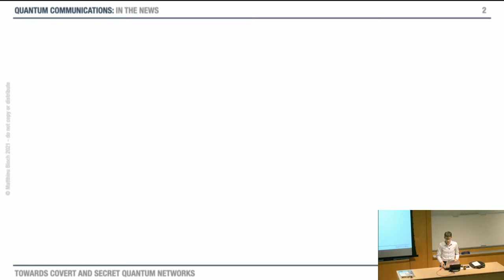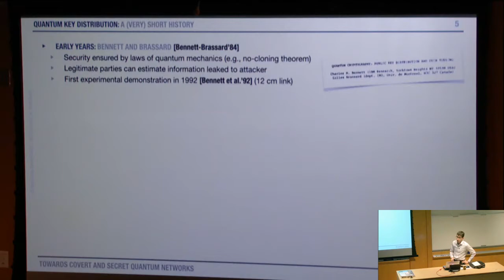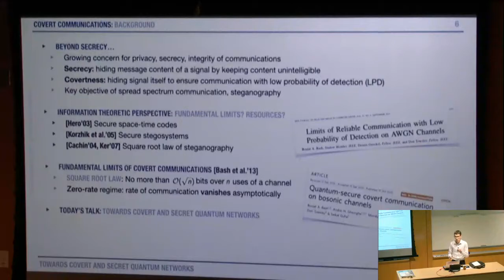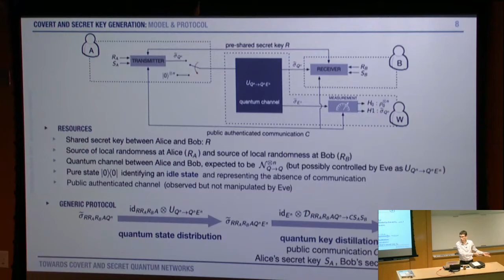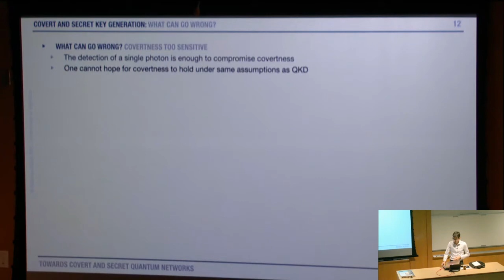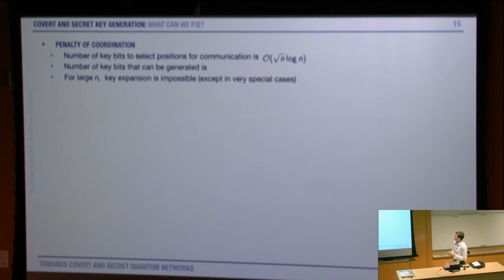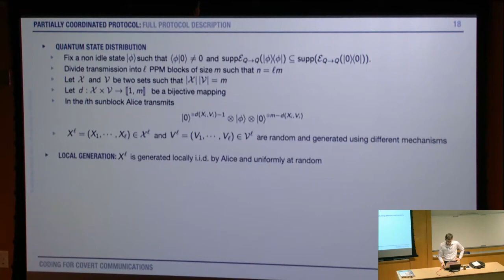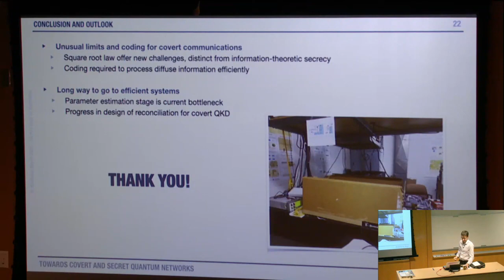OSC Colloquium: Matthieu Bloch, "Towards Covert and Secret Quantum Networks"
Abstract(s):
Despite steady progress in “post-quantum” cryptography, quantum-secured communication, especially in the form of Quantum Key Distribution (QKD), remains to date  the only unconditionally secure technology to distribute secret keys. Quantum communication has effectively “leaped out of the lab” as most recently demonstrated in January 2018 with the deployment of a satellite-relayed intercontinental quantum network between China and Austria, leveraging the unique possibilities offered by the Micius quantum communication satellite.

We will discuss the possibility of deploying quantum key distribution that are also covert, in the sense of being provably undetectable by an adversary. While covert key generation over quantum channels is not possible under the same assumptions than QKD, we will show that, perhaps surprisingly, covert secret key generation is possible under mild assumptions regarding the quantum channels. In particular, we will provide a more nuanced perspective regarding the impossibility of covert key expansion in covert quantum key distribution. Time permitting, we will also discuss the construction of reconciliation algorithms for covert secret key generation, where the main challenge is to efficiently process the diffuse information that is embedded in covert signals. We show that astute signaling and coding techniques enable one to "concentrate" the information and approach the information-theoretic performance with low-complexity.

Speaker Bio(s):
Matthieu R. Bloch is a Professor in the School of Electrical and Computer Engineering at Georgia Tech. He received the Engineering degree from Supélec, Gif-sur-Yvette, France, the M.S. degree in Electrical Engineering from the Georgia Institute of Technology, Atlanta, in 2003, the Ph.D. degree in Engineering Science from the Université de Franche-Comté, Besançon, France, in 2006, and the Ph.D. degree in Electrical Engineering from the Georgia Institute of Technology in 2008. In 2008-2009, he was a postdoctoral research associate at the University of Notre Dame, South Bend, IN. Since July 2009, Dr. Bloch has been on the faculty of the School of Electrical and Computer Engineering, and from 2009 to 2013 Dr. Bloch was based at Georgia Tech Lorraine. His research interests are in the areas of information theory, error-control coding, wireless communications, and cryptography. Dr. Bloch has served on the organizing committee of several international conferences; he was the chair of the Online Committee of the IEEE Information Theory Society from 2011 to 2014, an Associate Editor for the IEEE Transactions on Information Theory from 2016 to 2019, and he has been on the Board of Governors of the IEEE Information Theory Society since 2016 and currently serves as the 2nd Vice-President. He has been an Associate Editor for the IEEE Transactions on Information Forensics and Security since 2019. He is the co-recipient of the IEEE Communications Society and IEEE Information Theory Society 2011 Joint Paper Award and the co-author of the textbook Physical-Layer Security: From Information Theory to Security Engineering published by Cambridge University Press.